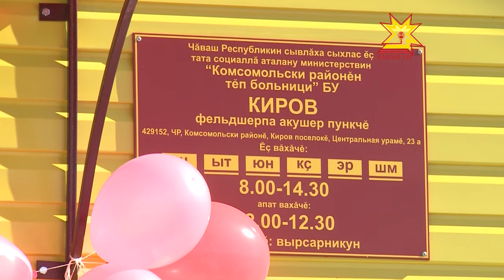Открытие фельдшерско-акушерского пункта в поселке Киров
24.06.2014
Его заложили год назад, и все это время  все с нетерпением ждали, когда начнется прием. В новом ФАПе смогут лечится жители 2 деревень, а это более 300 человек, из них шестеро дети до года.